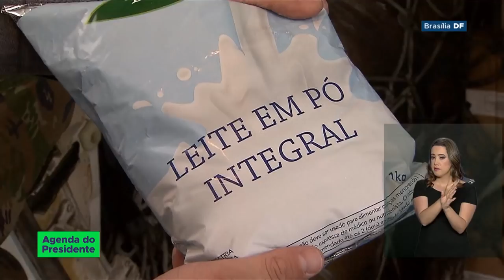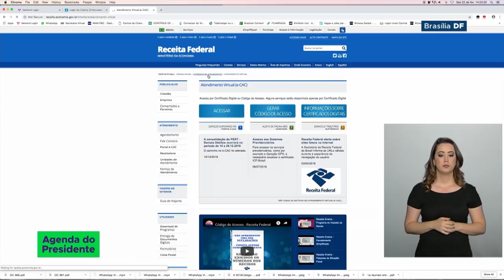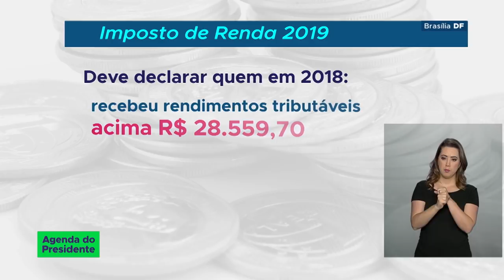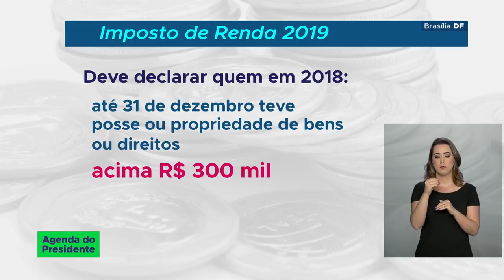Vice-presidente vai representar Bolsonaro na reunião do Grupo de Lima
22.02.19 O Vice-Presidente Hamilton Mourão vai representar o presidente Bolsonaro na reunião do grupo de Lima, que vai discutir a situação venezuelana. O governo brasileiro enviou nesta sexta-feira (22/2) cerca de 23 toneladas de leite em pó e 500 kits de primeiros socorros para o país vizinho. E no dia 7 de março começa a entrega da declaração do Imposto de Renda.